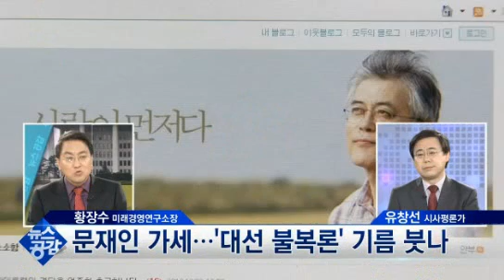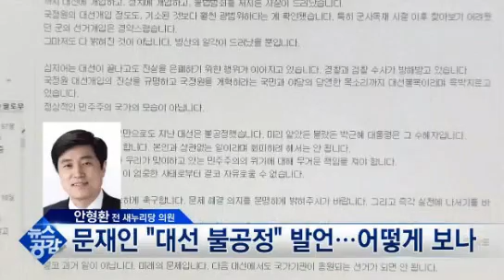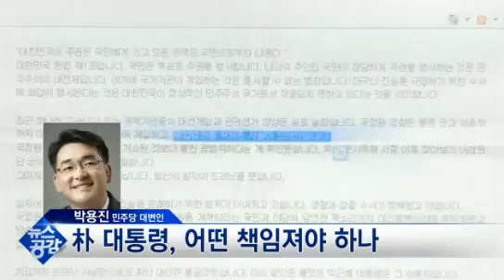[MBN 뉴스공감] 황장수 소장 대선불공정 말한 사람이 증거 제시하라